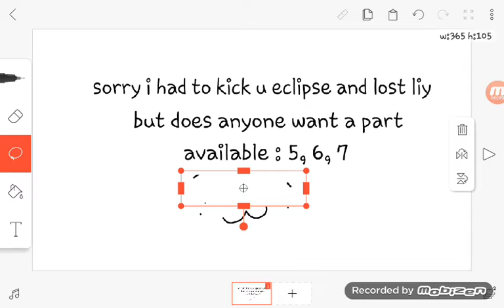Sorry and who wants to join